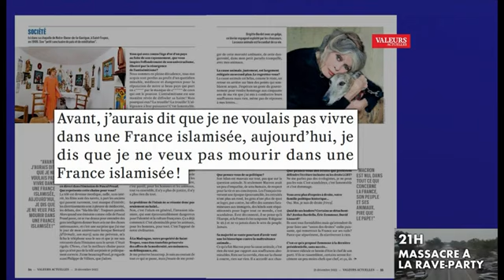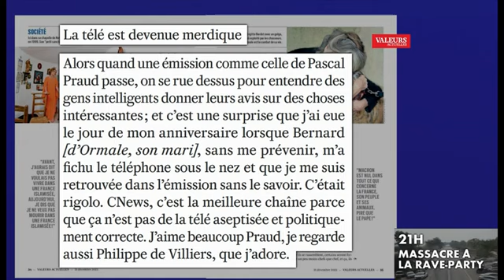Brigitte Bardot évoque la décadence de la France (Décembre 2023)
Le 21 décembre 2023, le magazine français « Valeurs actuelles » (n° 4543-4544) a publié une longue interview choc de Brigitte Bardot.
Sur CNEWS, Pascal Praud et ses chroniqueurs commentent les propos de B.B. sur la « décadence de la France ».

On December 21, 2023, the French magazine « Valeurs actuelles » (n° 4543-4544) published a long, shocking interview with Brigitte Bardot.
On CNEWS, Pascal Praud and his columnists comment on B.B.'s remarks on the « decadence of France ».

(© Droits réservés : « CNEWS »)